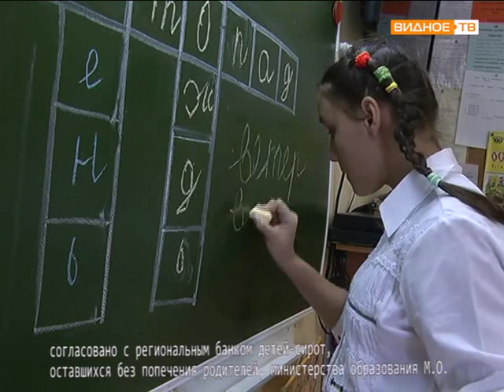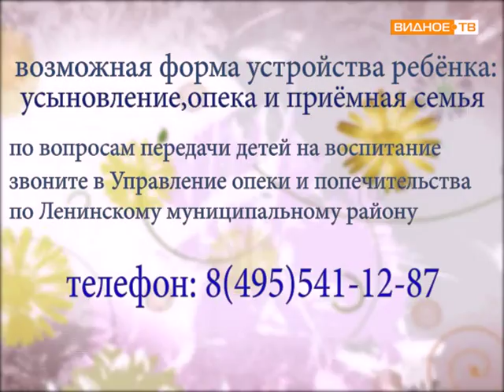"Cпроси свое сердце" - Даша